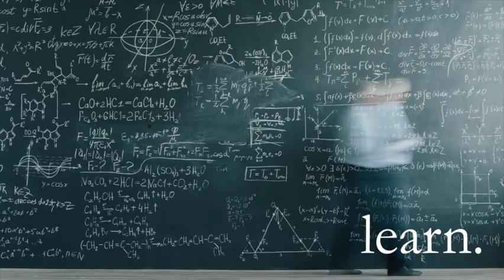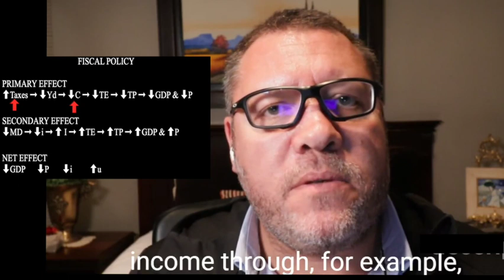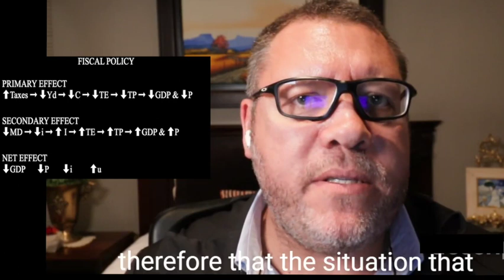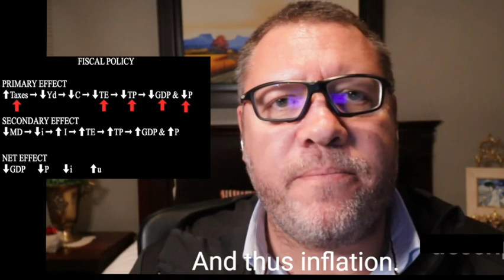How to THINK like an ECONOMIST: Part 5 | The FALLACY of CHAIN REACTION logic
Economists use chain reactions as the basis to understand how policy disturbances affect an economy. But, is the logic embedded within the chain reactions, logical? Or is it a mere fallacy, that unfortunately re-enforces the inability of economists to make accurate predictions of the future in a consistent manner?

In this view focusing on the series on how economists think and reason, I investigate these important questions.